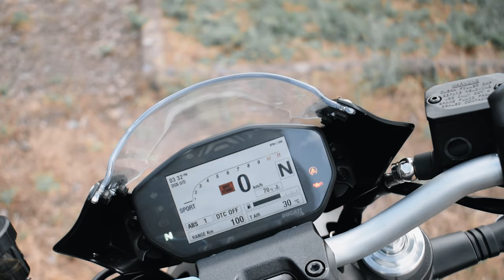Ducati monster 821 2020 (Encore une moto avec un sale caractère) - BIKETALK #8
Salut tout le monde, j’espère que vous allez bien, je vous propose un nouveau cocktail au guidon de la ducati monster 821 de 2020.
Je vous laisse découvrir cela en vidéo...^^

PS: petit souci lors du montage, la partie interview est plus courte que d'habitude, mais pas de panique, l'essentiel est présent ...

Moto:  Ducati Monster 821
Camera 1: Go pro 7 black
Camera 2: Nikon D3300
Camera 3: MAVIC AIR 2
Format: 4k 30 / 2K 60 / 1080p 25
Logiciel: Adobe Pr pro 2020
Micro: rode

Ducati monster 821 2020